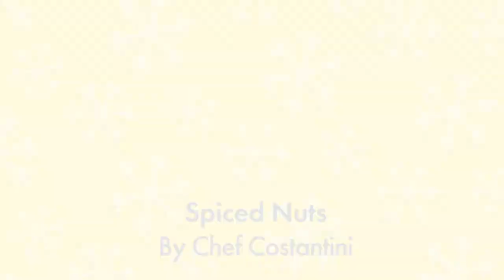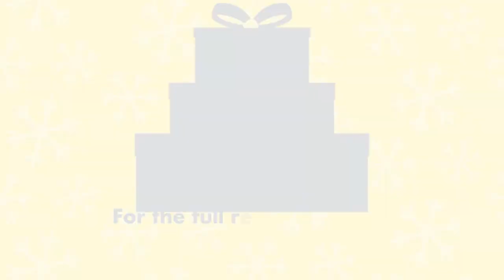Day 10: Chef Costantini's Spiced Nuts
Feeling snacky? These spiced nuts from Chef Ema Costantini are a quick and easy treat to make at home.

They smell delicious in the oven and make a great homemade gift for friends and family. Get the full method and recipe at georgebrown.ca/12days